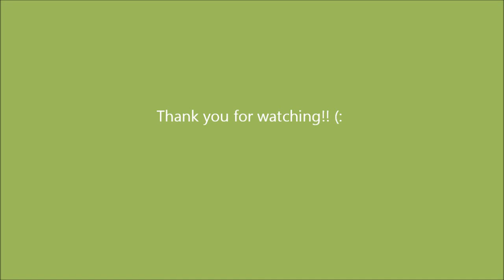Vlog# 23 "Green Eyes" Makeup Tutorial for St. Patricks Day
YES! This is my FIRST EVER makeup tutorial!! A few people have suggested I do one of these before, so I did. I was mainly inspired by the most amazing makeup artist on youtube, "andreaschoice"
This is NOT professionally done at all, but I did my best with what I had. lol If you like it, I will do more tutorials for better more intense looks, so let me know what you think of it!! Thank you!! (: P.S. My hair wasn't done in the video yet lol I always start with my makeup first! :P